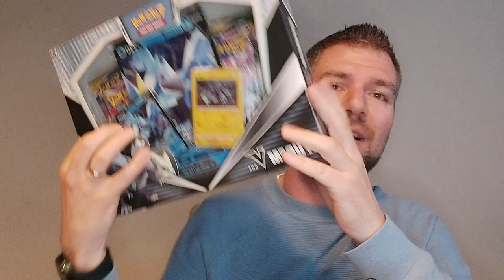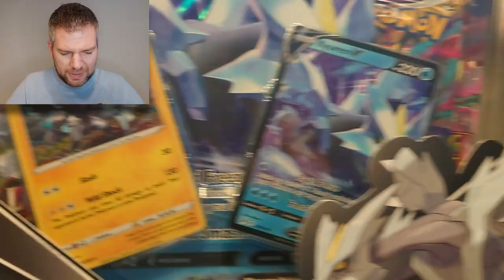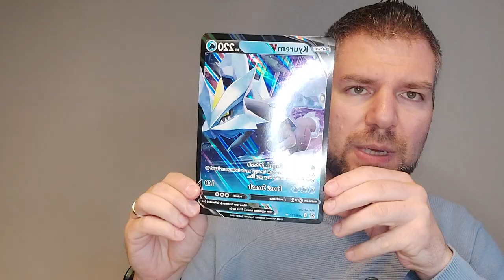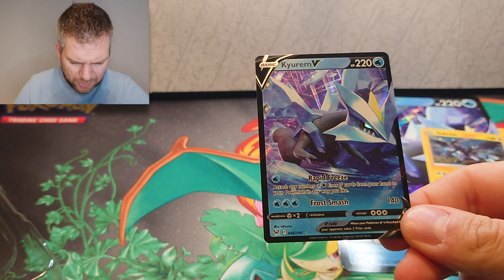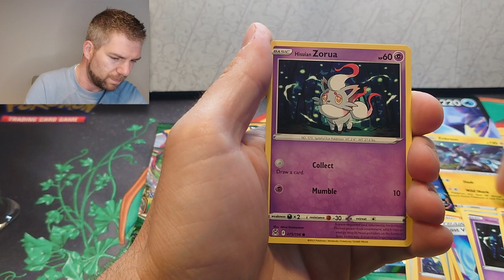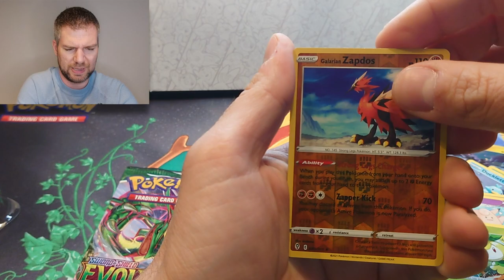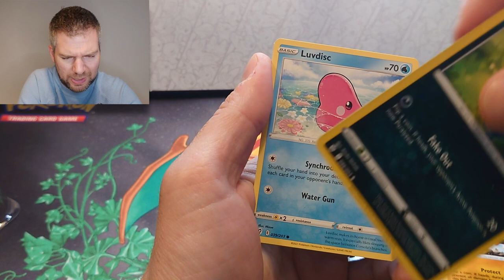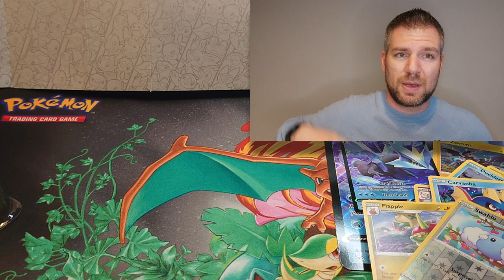Deze Kyurem V box heeft EVOLVING SKIES boosterpacks! Let's go 🙌🏻 (Pokémon TCG)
Lukt het ons vandaag om Eeveelutions te pullen uit deze Kyurem V box!? Verder kondig ik aan wie de Crown Zenith pin collection 3-pack met Rillaboom heeft gewonnen!
Timestamps:
00:00 - Intro
01:08 - Kyurem V box show
02:30 - Promo kaarten
03:25 - Pack selectie
03:50 - Opening
08:08 - Pulls
08:54 - Outro